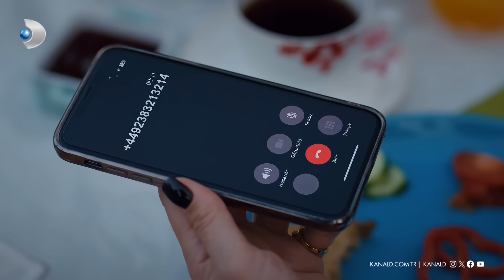Haluk'un vasiyeti ortaya çıktı! | Yalan 18. Bölüm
Yalan 5 Ekim Cumartesi yayınlanan 18. bölümünde Haluk'un ölmeden önce tüm mal varlığını Duru'ya bıraktığı ortaya çıktı!

Yalan yeni bölümleriyle her cumartesi 20.00’de Kanal D’de!

Kocasının katili olmakla suçlanan Melike, yirmi yıl sonra hapisten çıkar. Yıllarca hasret kaldığı kızına kavuşmaktan başka derdi olmayan Melike, dışarıda kendisini yalanlarla örülü bir dünyanın beklediğinden habersizdir. Melike’yi bekleyen yalnız yalanlar değildir, kocasının kin dolu ailesi de intikam almak için gün saymaktadır. Melike yeni hayatının daha en başında mücadele etmek zorunda kalırken, en büyük savaşını kızı Hazal’la yakınlık kurabilmek için verecektir.

Ancak bu hiç de kolay olmaz. Çünkü Hazal, Melike’nin gerçek kızı değildir. Hazal, Hülya ve Cengiz’den Melike’nin kızı hakkındaki büyük sırrı öğrendikten sonra hemen harekete geçer. Berrin Aksoy ve onun kızı Duru Aksoy’la da yolları da bu sayede kesişir. Hazal’dan kolayca kurtulabileceğini sanan Berrin çok yanılmıştır. Berrin, Hazal’dan kurtulayım derken öyle bir hata yapar ki Melike ve Duru’yu da olayların içine çekmiş olur. Artık tüm yalanların ortaya dökülmesi an meselesidir. Herkesin geleceği Hazal’ın iki dudağının arasındadır.